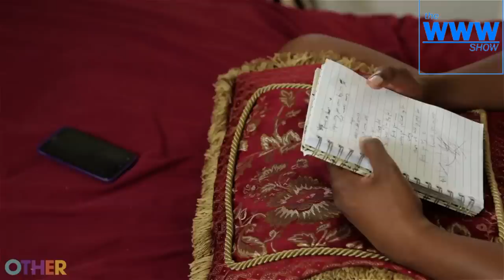The www Show Episode 1 [ABG, BWNG, Lenox Avenue, The Dirty Games We Play, All About The McKenzies]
The www Show is a bi-weekly show all about the latest, hottest, web series, hosted by Emma Malyszczuk and Modupe Adeyeye, better known as Mango & Lashes.

Full details of all of the web series included in the show can be found